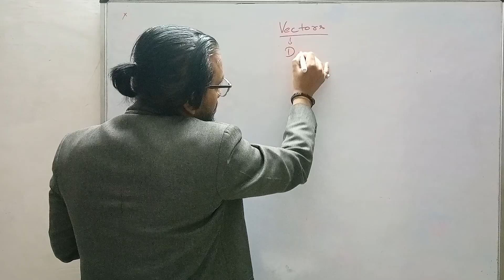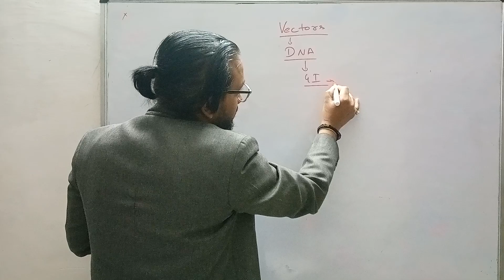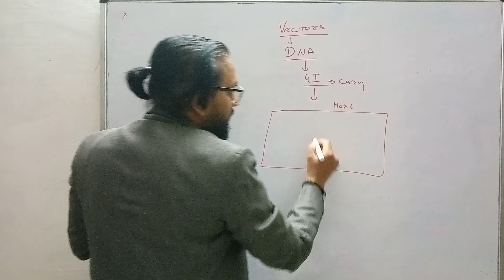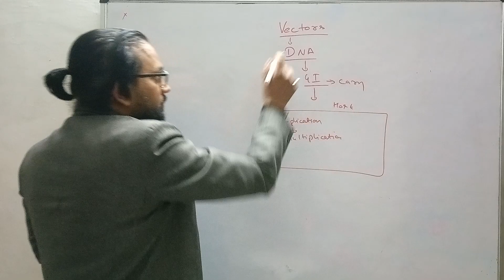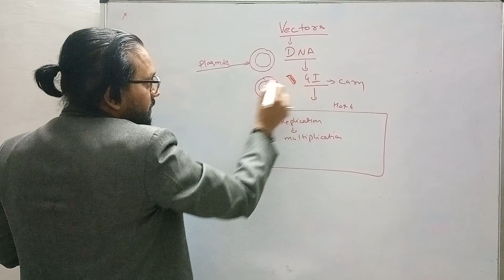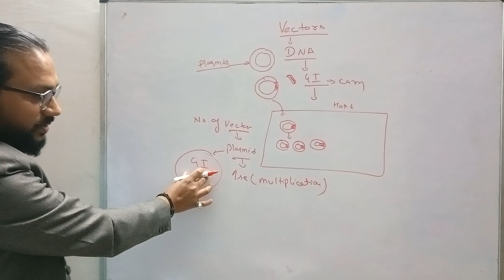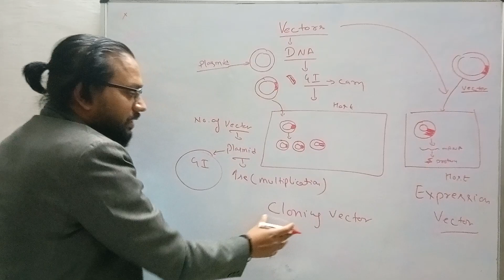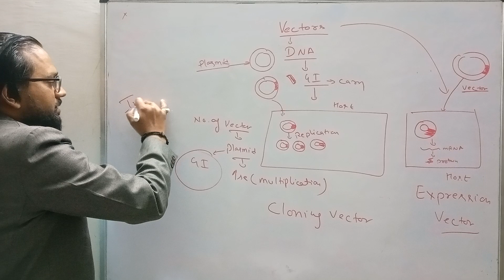Cloning and expression vector Lecture-4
this lecture is about introduction to vectors, cloning and expression vectors